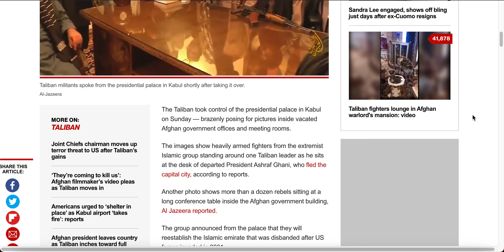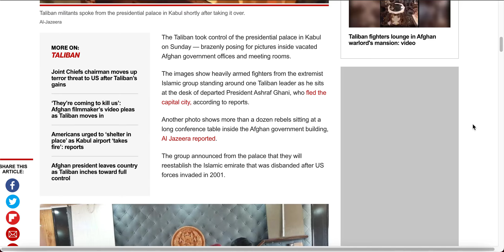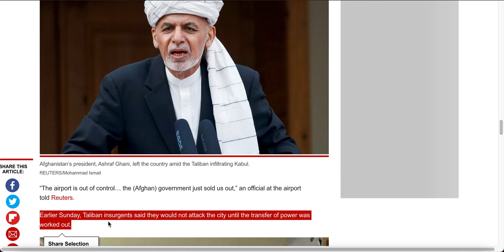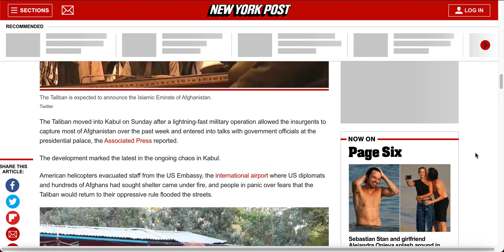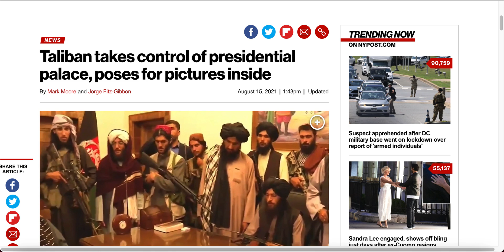TALIBAN TAKES OVER EVERYTHING AND FLAUNTS IT